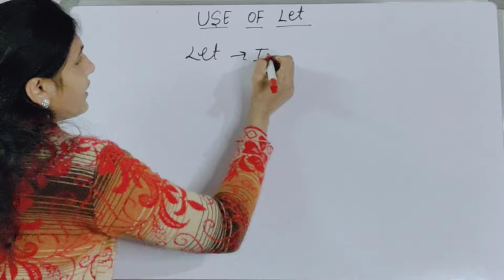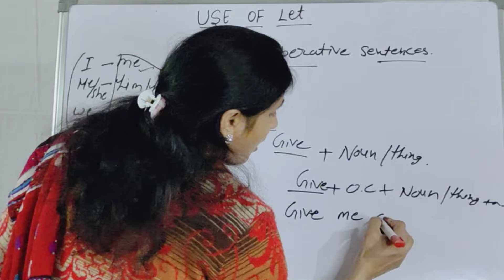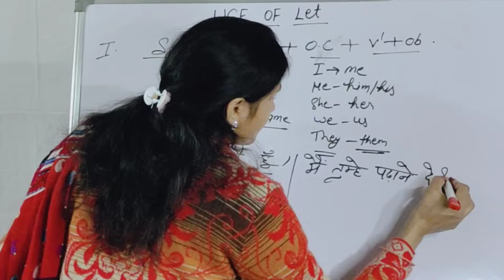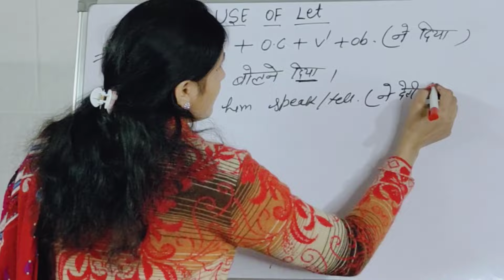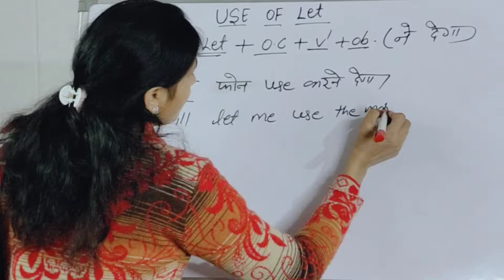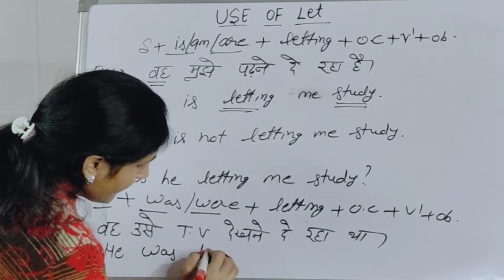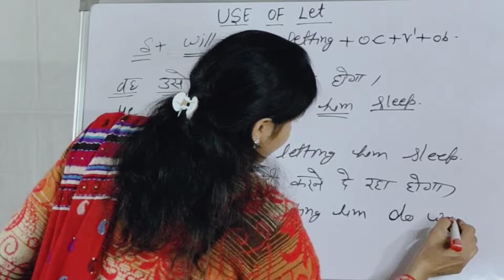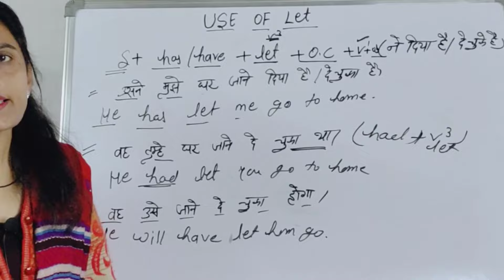Advanced English Structures | सबसे अलग English Structures | NSY LEARNING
english structure
spoken english
english practice
english grammar
english speaking
english sentence structure
advance structure
english
special structures
english conversation practice
learn english
english speaking course
english speaking
practice english
english conversation
practice english
english conversations
learn english
english conversation
speak english
english course
english vocabulary
learn english
english bolna sikhen
spoken english
english bolna sikhe
basic english
english speaking
english grammar
english sikhe
english spoken
इंग्लिश
अंग्रेजी
special structures
english with khushi
english speaking practicekhushi english
spoken english
english speaking course,